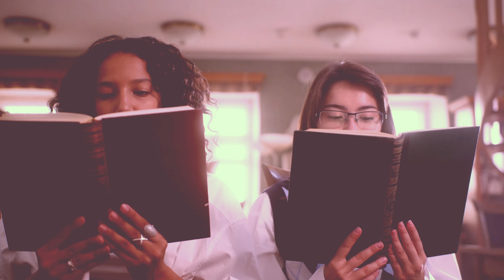Hitobito - Darem Placer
Track: Hitobito
Album: People
Release Date: June 12, 2023

Keep listening to Darem Placer's Music

Thanks to Yaroslav Shuraev for the video clips